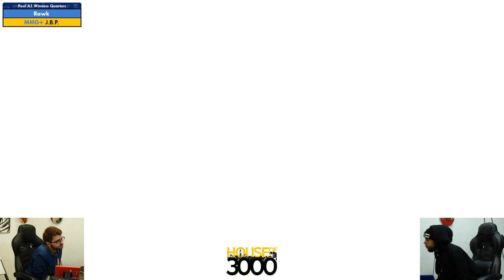Xenosaga LII Pool A1 Winners Quarters Rawk vs J B P